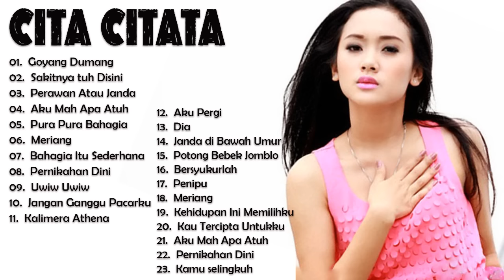Cita Citata - Full Album 2021- Lagu Dangdut Terbaik 2021 [HD] Audio